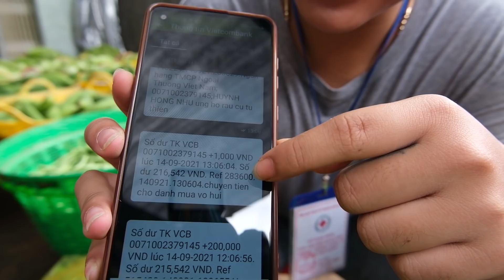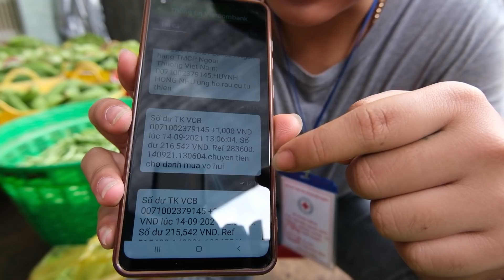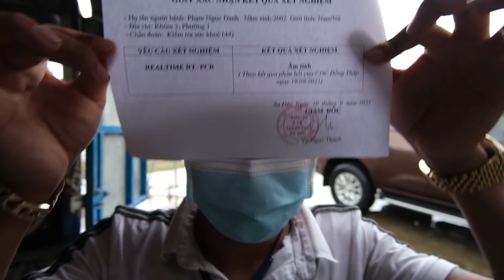TNB - Một Ngày Làm Từ Thiện Của Team | Anh Ba Dạy BEATBOX Cực Đỉnh